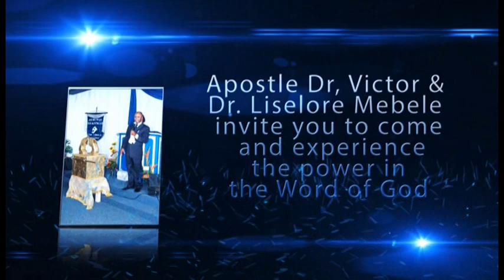Ghp: Apostle Dr. Mebele ministers to the congregation.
Those who are thirsty for righteousness shall be filled